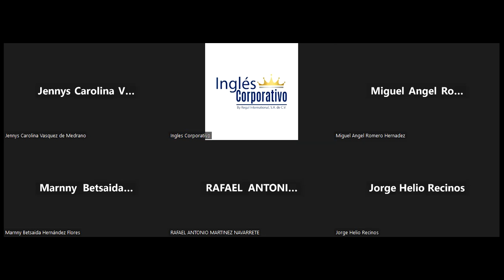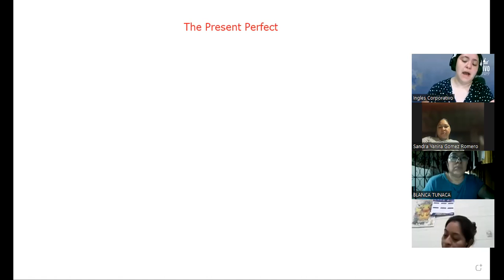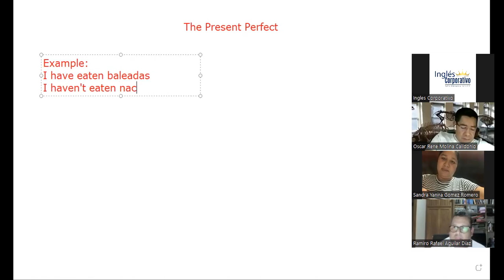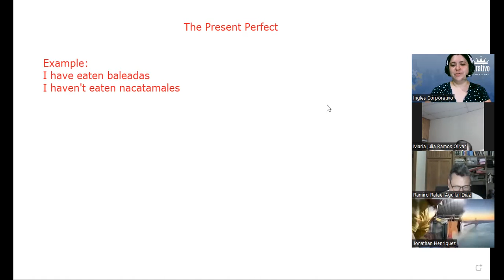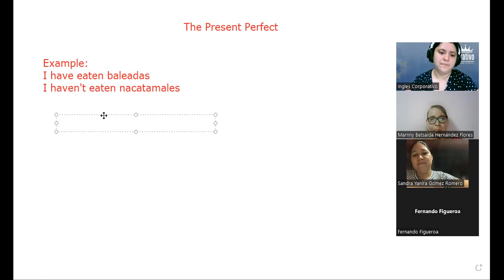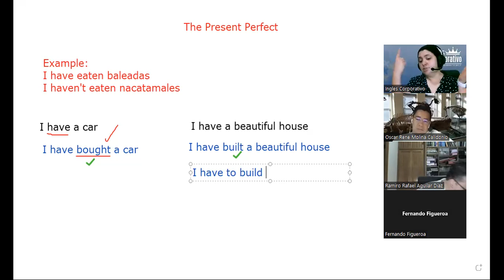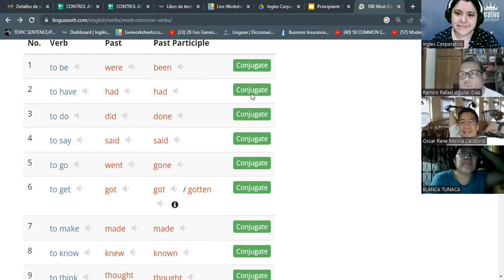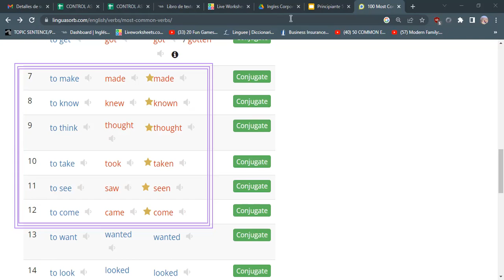SESSION 12 - 22/03/2023 - 29750-8048-0039/2023 - RODRIGUEZ - HOW TO USE PRESENT PERFECT (PART 1)